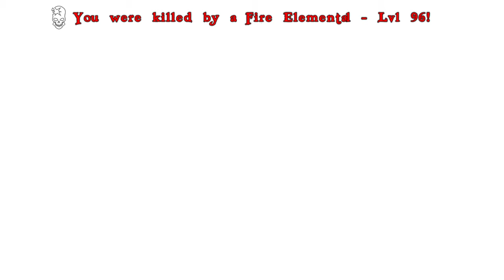Atlas #52 Unsere tödlichste Insel ! Let`s Play Deutsch HD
Atlas Piraten Abenteuer Let`s Play Deutsch German Early Acess

Atlas ist ein Multiplayer-Piraten-Abenteuer (Ego-Perspektive) für bis zu 40.000 Spieler gleichzeitig in einer Spielwelt. In einer (endlosen) offenen Welt wird man Schiffe bauen, Festungen errichten, Siedlungen plündern und Leute für seine Crew anheuern können.

Viel Spaß wünscht euch euer Floki

Entwickler: Grapeshot Games/Instinct Games